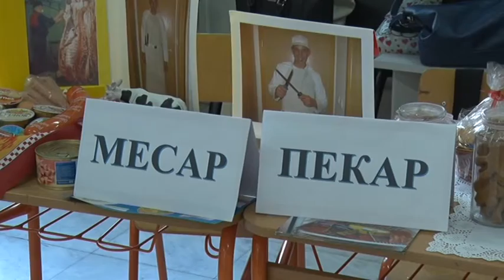Sajam srednjih škola u OŠ "22.Oktobar" u Surčinu